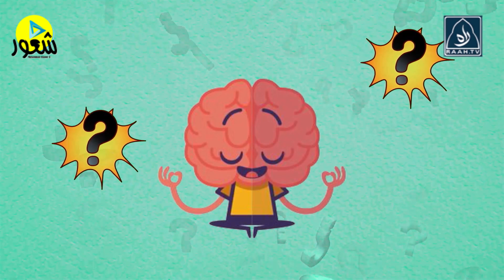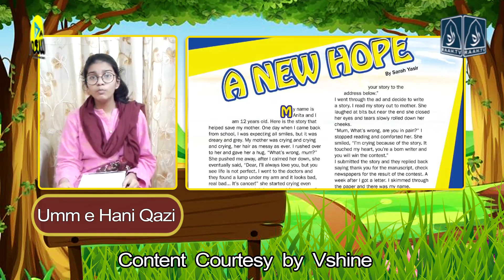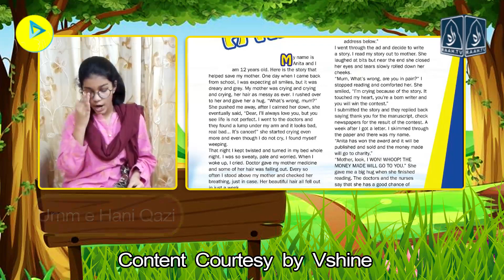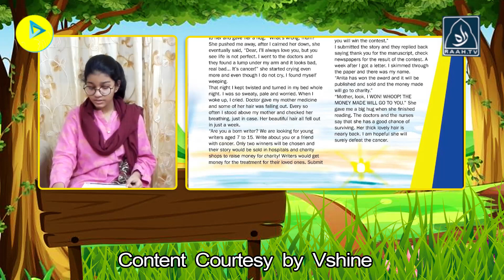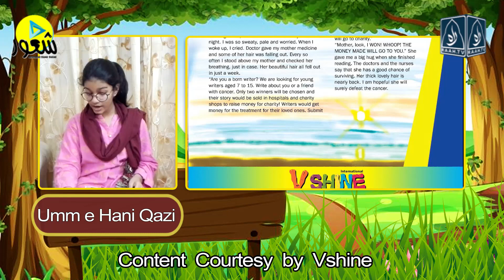Storytelling in English A New Hope By Umme e Hani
Learn With Fun ( Online Tarbiat Course ) Story Telling English Day 04 By Umme e Hani

Daily Program Timing :
Manners 02:00 PM
English Story 02:30 PM
Urdu Story 03:00 PM
Jokes 03:30 PM
Riddles 04:00 PM
We'll send you a link of our program video on a daily basis

.ہم آپ کو روزانہ کی بنیاد پر ویڈیو کا لنک بھیجیں گے

kindly save this number so we can send you personally by whatsapp  group

رائے مہربانی اس نمبر کو محفوظ کریں تاکہ ہم آپ کو واٹس ایپ بر گروپ کے ذریعہ ذاتی طور پر بھیج سکیں.

اسلام علیکم
اس چالیس روزہ کورس کی سرگرمیوں کو کرنے کے لئے سب سے آسان طریقہ ہے اپنے بچے یا بچوں کے ساتھ ایک ٹائم مقرر کردیں ۔ سب سے پہلا سیگمنٹ  آداب زندگی بچوں کو روزمرہ کے آداب سنائیں اور ان سے یہ بات طے کرلیں کہ کم سے کم ان میں سے دو آداب آپ نے آج کون سے کرنے ہیں اسے آپ ایک ڈائری میں نوٹ کرلیں اسی طریقے سے اردو اور انگلش کہانیوں کے اندر ایک سبق دیا گیا ہے پہلے انہیں کہانی سنائیں پھر اپنے بچوں سے یہ بات پوچھیں کہ اس کہانی میں آپ نے کیا سبق سیکھا جب وہ سب بتائیں تو اس بات کو ڈائری میں نوٹ کر لیں اس طرح آپ آپ کے چالیس دن کی ڈائری مکمل ہوگی اور آپ اپنے بچوں کے اندر واضع تبدیلی دیکھیں گے ۔
دعا میں مجھے ضرور یاد رکھیے گا محمد شعور

Working from home with kids is difficult, no doubt, but how you cope with the stress of working from home with toddlers or babies will make or break your success. Mommy burnout is real, and when we don't have any tools in our toolbox to work from home with children, we may try and reduce the stress with numbing strategies. This can exacerbate the difficult situation and make mom burnout or parenting burnout inevitable. The Parenting Junkie talks about how to work at home with kids without feeling the need to escape. You can learn how to work at home with a baby and feel relaxed at the end of the day. You can learn how to work at home with toddlers and be on a conference call while they play independently. There are many tips for working with kids and how to get stuff done with kids at home but there is nothing out there quite like the advice Avital offers. Tips for working at home don't include binge eating chocoloate or binge drinking wine, but learning how to get work done with kids playing independently. Tips for working with kids include becoming aware of your coping mechanisms and what is causing stress. By the end of this video you will understand how to work at home with toddlers who are clingy and needy, and how to ensure you don't require wine as a coping mechanism. There are ways to get work done with kids at home!
child psychology in hindi and Urdu بچوں کی نفسیات ہندی اور اردو
बच्चों को कैसे समझाएं
child psychology  بچوں کی نفسیات
bacho ko kaise samjhaye بچوں کو کیسے سمجھائیں
जिद्दी बच्चों को कैसे सुधारें
how to handle tantrums of children
ziddi bacho ko kaise samjhaye
बच्चे को कैसे सुधारें
ziddi bacho ko kaise control kare
parenting tips in hindi  and urdu
parenting tips
parenting videos in hindi and urdu
Other Reference Key Words for the Video:
parenting skills
parenting india
parenting seminar
parikshit jobanputra successful parenting
child advice,
child parenting tips,
parent advice,
parenting advice,
parenting tips,
Successful Parenting tips in hindi,
Successful parent advice for children in hindi,
Successful parent advice for children,
Successful parent advice in hindi,
parenting tips
parenting skills
good parenting
Hindi Motivational Stories Video
motivational hindi speaker
motivational hindi parenting video